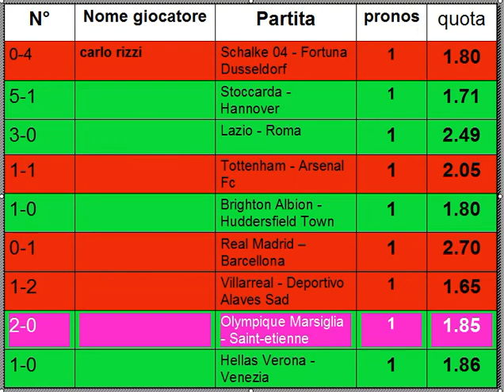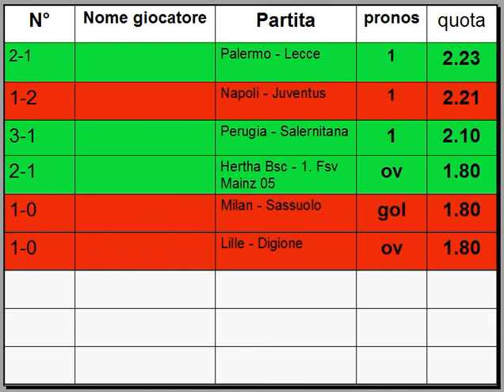Risultati del Club della scommessa N°6 QUARTAFASE - scommesse pronostici sistema calcio